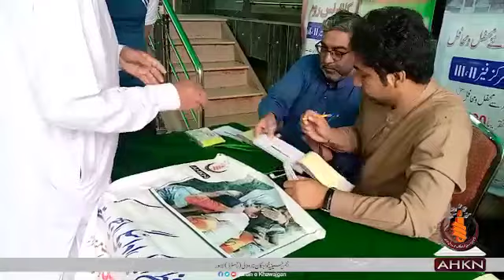Namaz e Eid ul Fiter At Three Centers Anjuman Hussainia Khawajgan Narowali